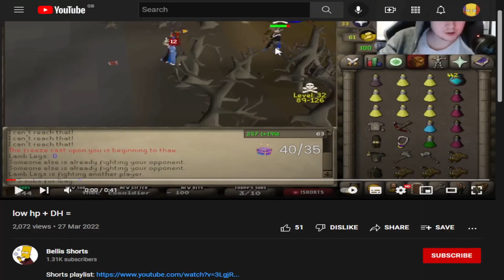Why Ring of Suffering is OP (140M Kill)